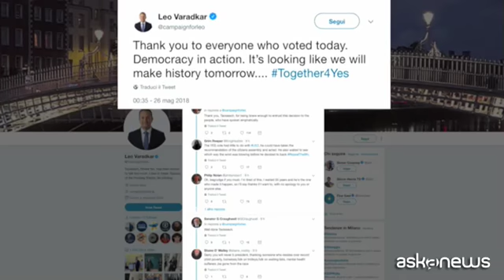Storico voto in Irlanda, sì alla legalizzazione dell'aborto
Dublino, (askanews) - Storico voto in Irlanda: vince il sì alla legalizzazione dell'aborto e all'abrogazione dell'attuale normativa, una delle più restrittive d'Europa in materia, sull'interruzione di gravidanza.
Secondo gli exit poll, il sì ha vinto con il 68% dei voti contro il 32% che si è dichiarato a favore dell'attuale normativa.
"Grazie a tutti coloro che hanno votato oggi. La democrazia è in azione. Sembra che faremo la storia", ha scritto in un tweet il premier Leo Varadkar, che ha sostenuto la riforma.
Tra i votanti più giovani, 18-24 anni, la percentuale più alta di favorevoli, l'87%.
La legge attualmente in vigore in Irlanda consente l'aborto soltanto in pochissimi casi, tra cui il rischio per la vita della madre. Con l'abrogazione dell'articolo 8 della Costituzione irlandese l'interruzione di gravidanza sarà permessa entro le prime 12 settimane e tra la 12esima e la 24esima in circostanze eccezionali.